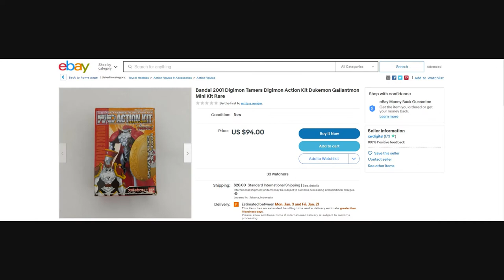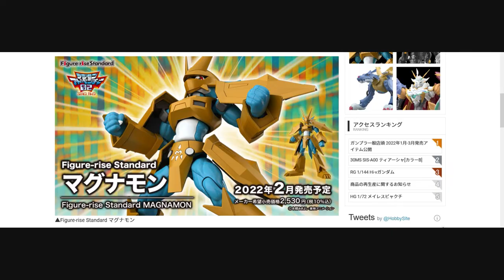Info~Dukemon~Figure-riseStandard Model Kit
This video is for people 13+!
(Die Deutsche Version dieses Videos findet Ihr hier:)
Another break for the "DG-Mazing Magnamon Figure Weeks"
Because another upcoming release for the
Figure-riseStandard Anime Design Model Kit Figure Series, got officially announced by Bandai and that more like an month ago.
This is why this info video had to happen first and has top priority.
And this is my info-update-video about it and a kind of pre-thoughts-video about the upcoming, new official Bandai
Figure-rise Dukemon Model Kit Figure. If you want to hear and see more about it, so watch this video, I've packed a lot and everything in here, that came to my mind (^ - ^)
The promised links :)

tried "Time Stamps" for the first time ever :)
0:00 - Intro with quick backview on the before releases/announcements of this figure series
02:24 - About new announcement including detailed pre-thoughts as main topics
15:59 - Pre-Thoughts conclusion about overall implementation/color choice including pre-compare to Figure-rise Magnamon colors and choice for a Model Kit
20:08 - About color choice reasons of Figure-rise Dukemon/compared to color choices of older Dukemon Action Figures
24:26 - compare Digi-Warrior Gallantmon/D-Real Dukemon Action Figure Versions
26:44 - back to color choice for Figure-rise Dukemon/compared to the old Dukemon Model Kit with concluding the facts before
28:05 - Final conclusion with pre-thoughts/one fact more about promotion page
28:59 - Outro